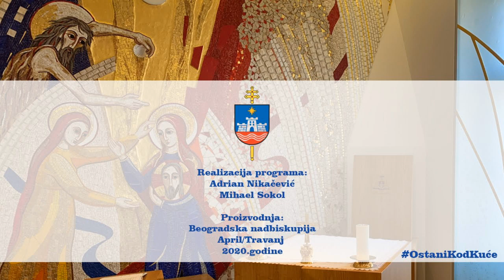Petak drugog vazmenog tjedna , 24.04.2020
Euharistijsko slavlje iz kapele Pohoda Blažene Djevice Marije, Nadbiskupskog ordinarijata u Beogradu predvodiće mons. Stanislav Hočevar, nadbiskup i metropolit beogradski.